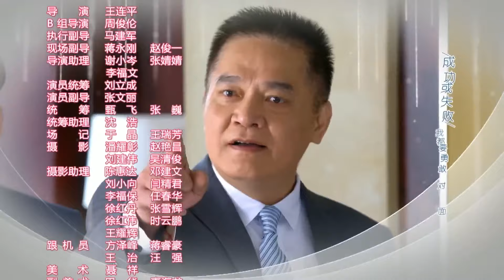ENGSUB 《只因你倾心》第37集丨当霸道总裁爱上后妈的女儿的虐恋言情故事丨Chinese Dramas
清岺从小在孤儿院长大，善良开朗乐于助人，她拥有“绝对嗅觉”，凭着对气味的敏感开始了香水的研制工作。清岺梦想做好香水创造财富、回报孤儿院和社会。为了达成梦想，清岺在各种逆境中坚持前进。在追求梦想的过程中，清岺得到了徐庆伦、段天朗、段益华等人的全力帮助，更与段天朗从欢喜冤家成为一对相互扶持的恋人。在此期间，清岺还找到了家人，重享亲情。经历了重重挫折之后，清岺最终凭借自己的努力和众人的支持做出了自己的品牌香水，实现了梦想、获得了爱情